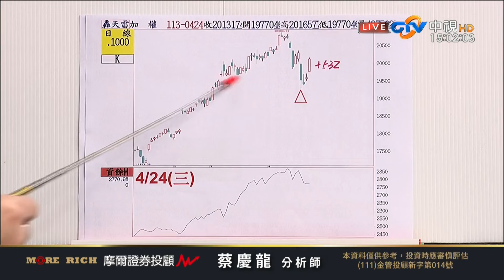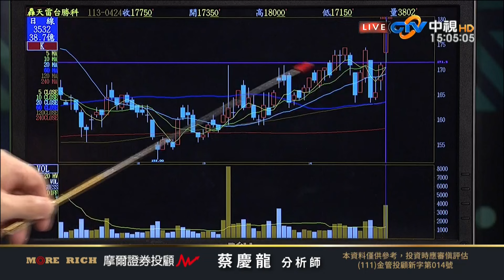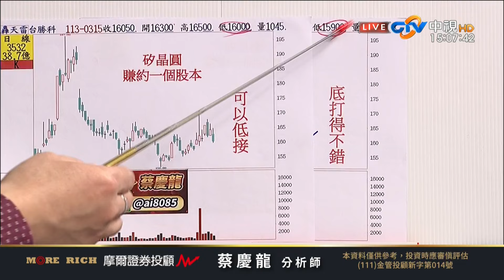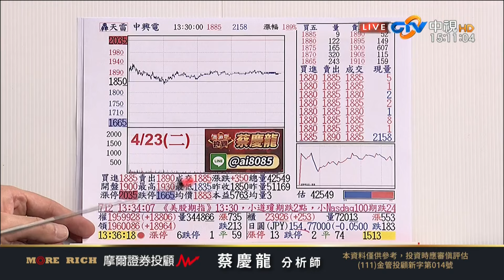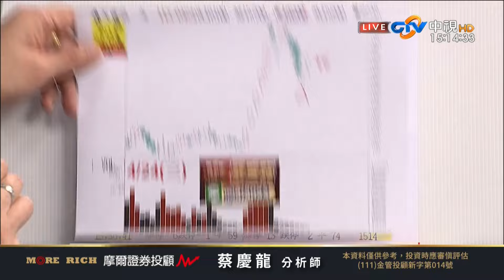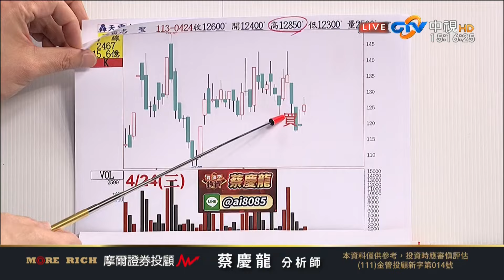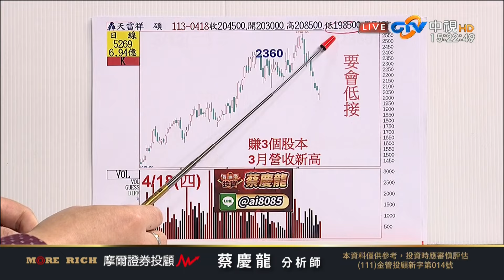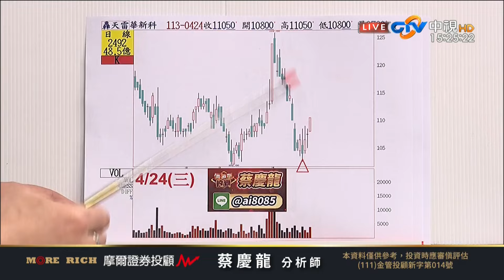中視【價值型投資】20240424 蔡慶龍：勤誠亮燈漲停 台勝科 國巨 波段高 中興電 亞力 持續看好